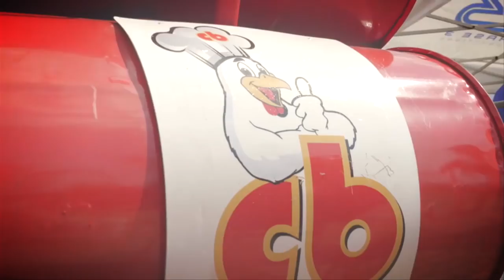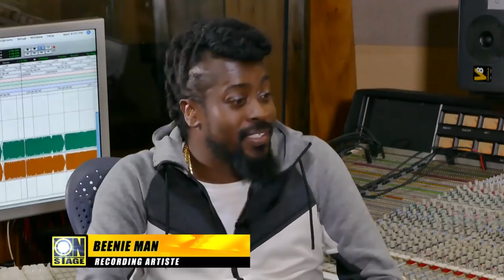Beres, Marcia, Sanchez, Curvy Diva, Beenie Man - Oct. 28, 2017(FULL SHOW)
A visit to Harmony House where it's boss Beres Hammond shares thoughts on social issues in upcoming album as he gets set for  The Love and Harmony Cruise 2018

We will also hear from Love and Harmony headliners Marcia Griffiths, Sanchez and Beenie Man

The Dancehall king weighs in on who is best qualified to wear 'Queen of Dancehall ' crown deserted by Lady Saw

Curvy diva Yanique debuts our stage with her much anticipated 'Lifestyle' and will weigh in on lots of topical issues

Enews, reviews and more